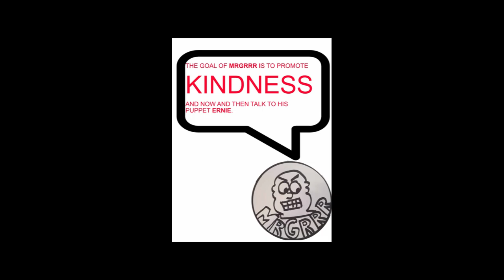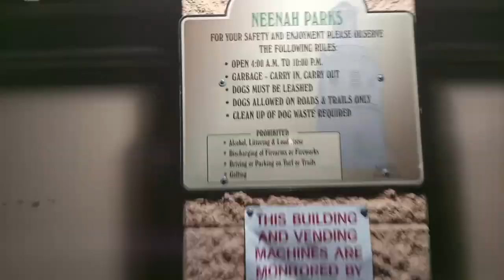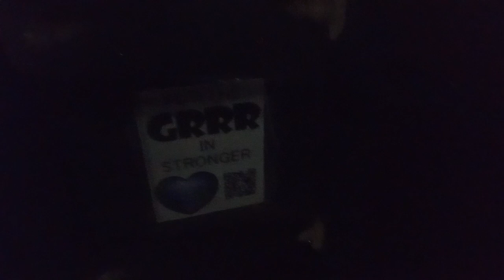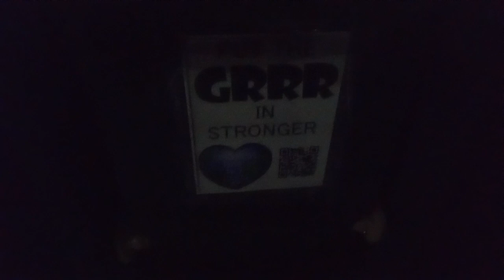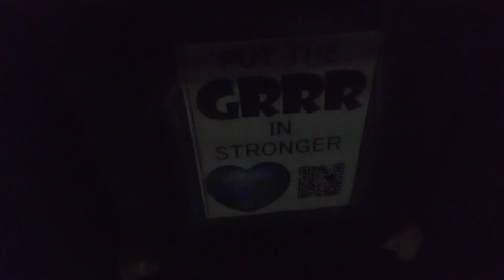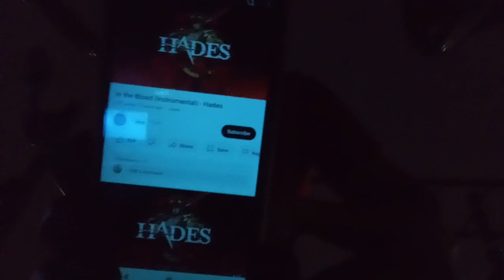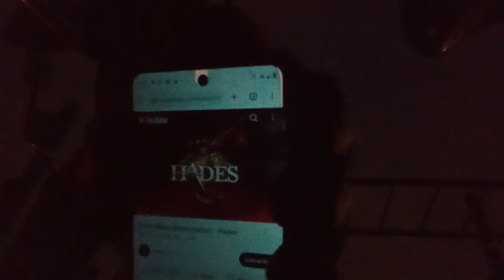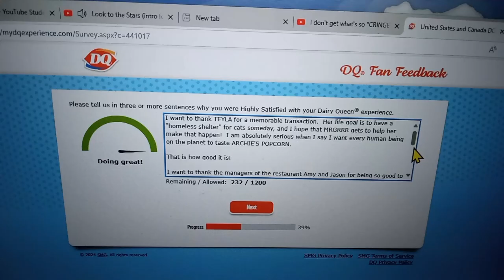HELL OF A ROUTINE MRGRRR 11-4-24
People say that the country is going to hell in a handbasket.

Moving anything, even a handbasket, takes work.